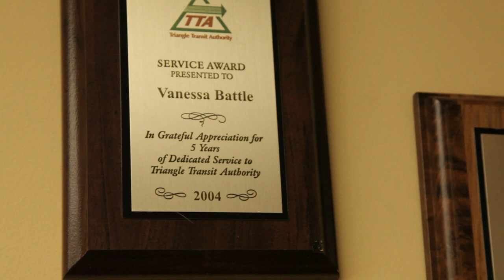Vanpooling With Triangle Transit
Vanessa Battle discusses Triangle Transit's vanpool program.